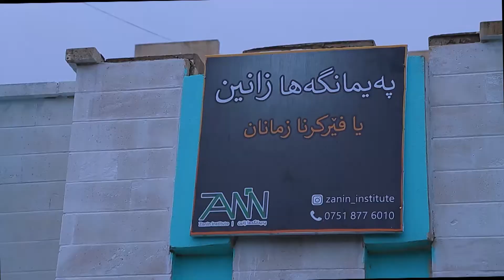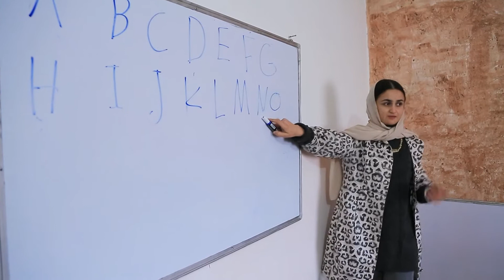Paymangaha Zanin Part (1)